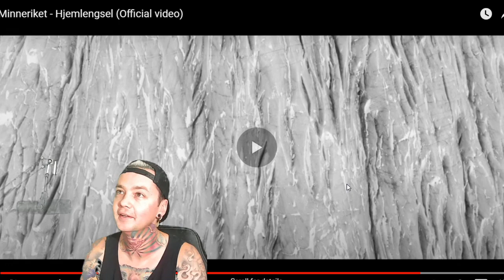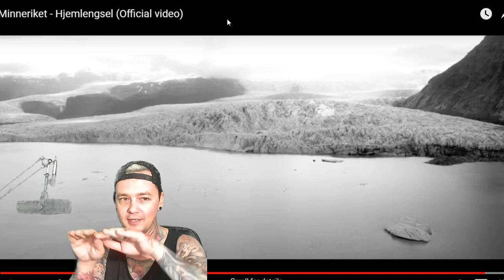Minneriket - Hjemlengsel - Local Band Smokeout Reaction / Review